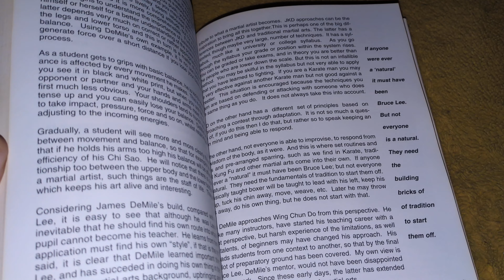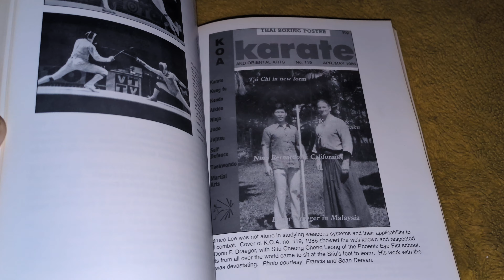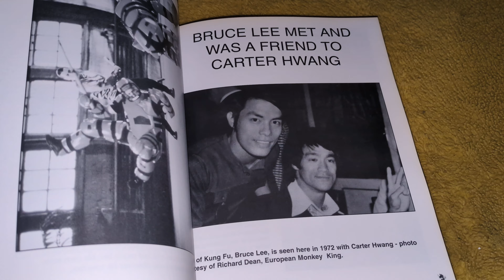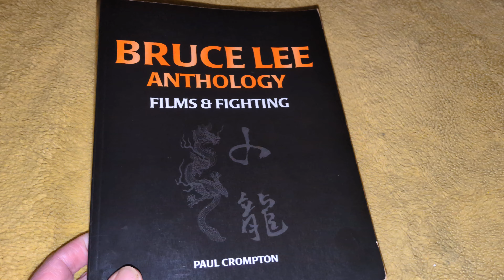Recommended Book from 1999 by Paul Crompton Bruce Lee Anthology Films and Fighting